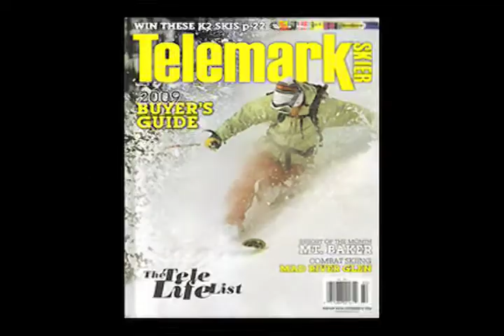Telemark Ski Footage - Charlie Cannon - canada japan utah hood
Shots from then and now, still and moving.